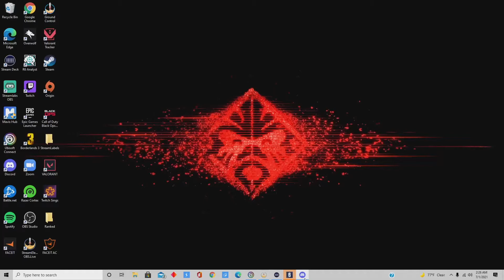Solo Queue Thursday #1 (Full Match)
Alright everyone. This is my first actual video. I know I played like doggy doo doo but that is not the point! I want to be honest and not just make highlight reels. (Those will come in time) Any criticism is good criticism. Help me make this channel and my video skills better! I stream sporadically so I can't promise anything except HOPEFULLY weekly uploads.